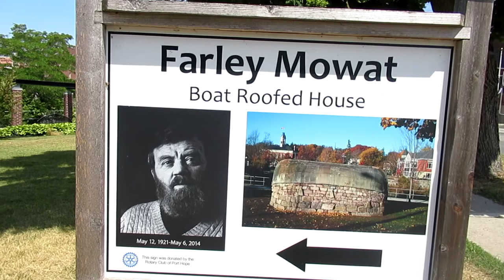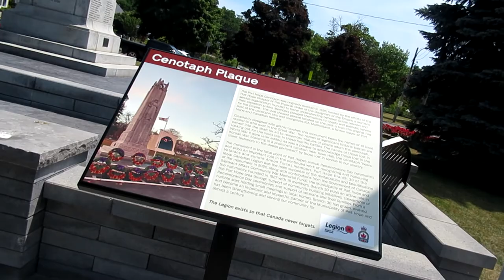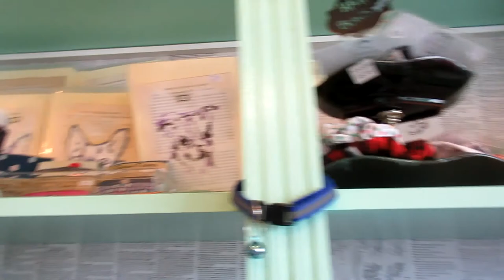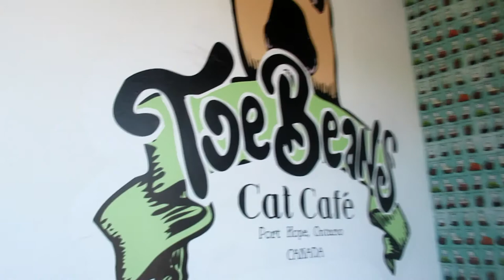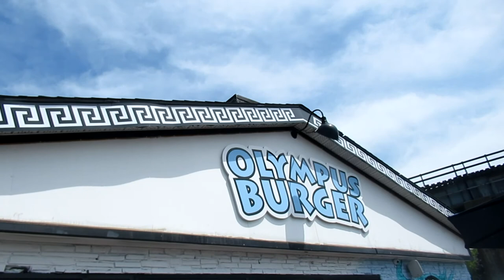Mely Telly VLOG #51 - Day trip to Port Hope!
Day trip to Port Hope, Ontario!